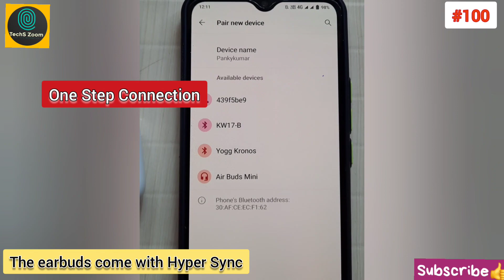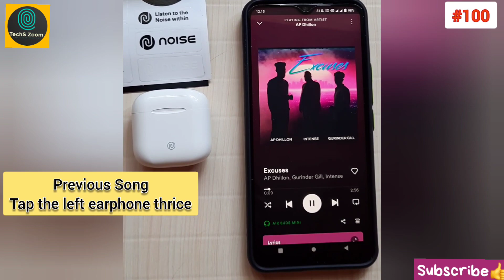noise Air Buds Mini Price 999 ||Features & Review👍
Truly Wireless Earbuds
Clear Sound with descent Bass
Average calling facility as per price it's good 👍